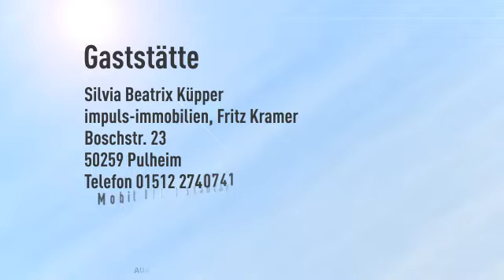INSIDER-TIPP! Sehr gut gehendes Lounge-Bistro mit Potential zu verkaufen!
Objektnr.: SK-306-9
Informationen zum Energieausweis:
Baujahr: 1956
Heizungstyp: Zentralheizung
wesentliche Energieträger: Gas